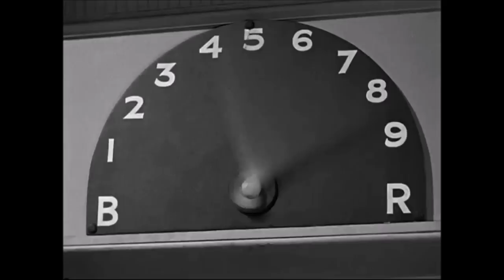The Three Stooges (Volume 4) Slapstick Montage [Music Video]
Here is my fan-requested montage of all the eye-pokes, face slaps, hair pulls, punches, booby traps, and all other slapstick moments from every episode in the fourth volume of The Three Stooges set to various versions of its theme song. Enjoy!

Prime Video

-Thomas Downey

Clips from episodes include:

They Stooge To Conga
Dizzy Detectives
Spook Louder
Back From The Front
Three Little Twirps
Higher Than A Kite
I Can Hardly Wait
Dizzy Pilots
Phony Express
A Gem of A Jam
Crash Goes The Hash
Busy Buddies
The Yoke's On Me
Idle Roomers
Gents Without Cents
No Dough Boys
Three Pests In A Mess
Booby Dupes
Idiots Deluxe
If A Body Meets A Body
Micro-Phonies

Timestamps:
0:00 Part 1
8:37 Part 2
16:55 Part 3